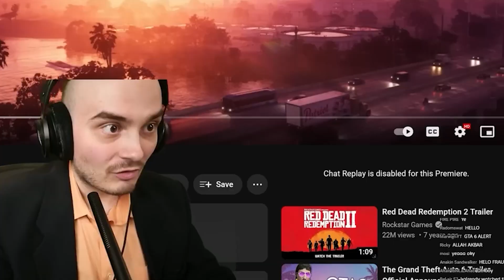GTA 6 OFFICIAL HYPE TRAILER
This took me 30 hours to make.